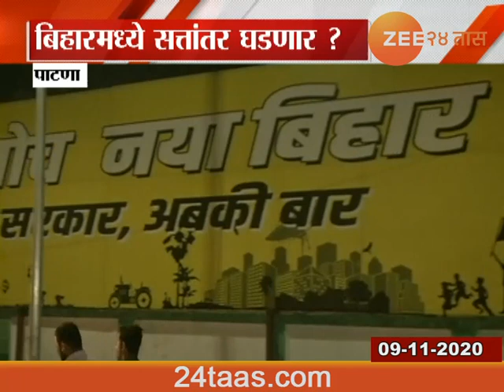Patana | How Is Current Situation In Bihar